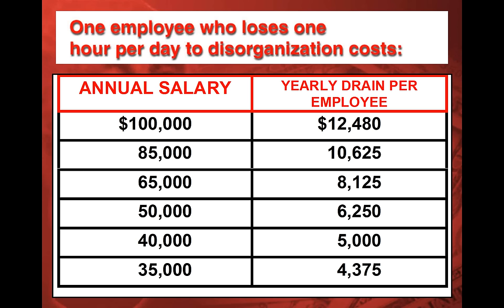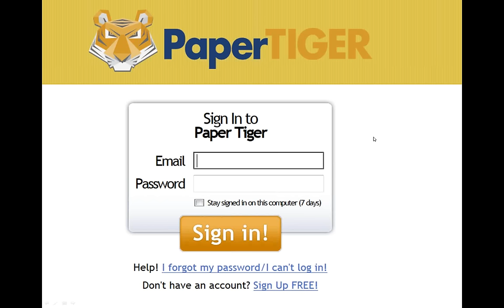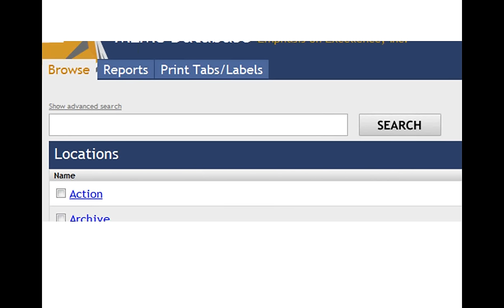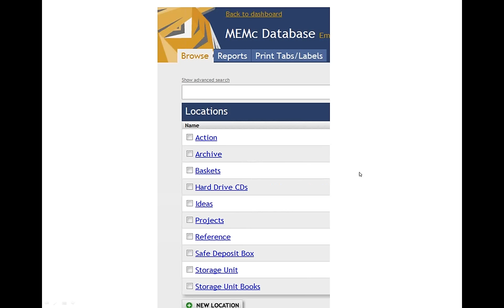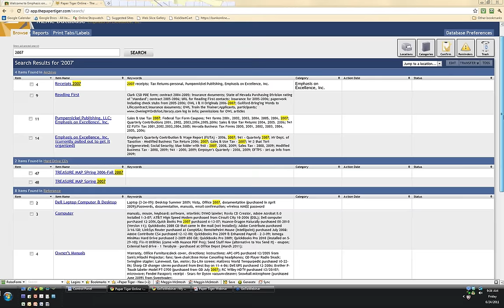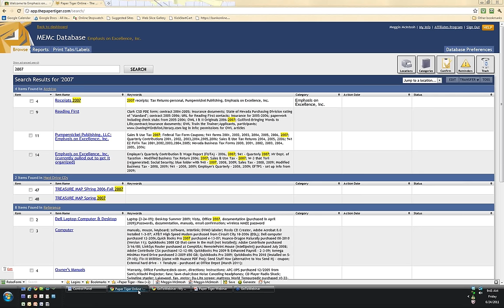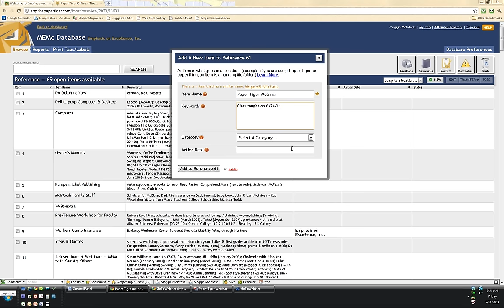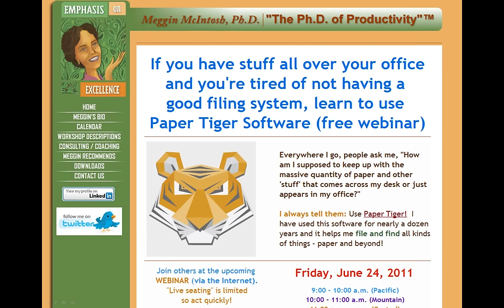Paper Tiger Online - Webinar w/ Meggin McIntosh -- June 24th, 2012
This Paper Tiger webinar hosted by Meggin McIntosh, The Ph.D. of Productivity™ and Paper Tiger Expert, will help you better understand Paper Tiger Filing System Software for document management  to be able to use the software more effectively and see how you can get organized in every area of your life — not just paper filing! Meggin does an awesome job in showing you pictures of all of the different things she has organized and relating those items back to what she has indexed in Paper Tiger.